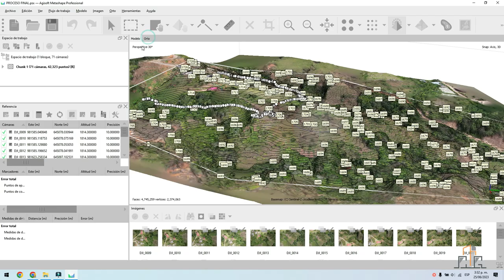Fotogrametría , Modelo 3D, Lote y Parcela Chachagui (Nariño)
Superficie 3D
Curvas de Nivel
Modelo Autocad Civil 3D
Cortes
Drone
Procesamiento de imágenes en Agisoft Metashape Pro  (AGISOFT PHOTOSCAN)
Agregar fotos
Calibración de cámara
Orientar fotos
Generar nube de puntos dispersa
Generar nube de puntos densa
Clasificación de puntos del terreno
Exportar nube de puntos
Crear modelo digital de elevaciones
Crear MDT
Generar curvas de nivel
Modificar curvas de nivel
Crear Ortofoto
Optimizar Ortofoto
Introducción a Quick Terrain Modeler
Ortofoto y curvas de nivel en Autocad Civil 3D
Plano en Autocad Civil 3D
Sincronización Google Earth Pro
Creación de superficie
Calculo de Volumen
Calculo de Area
Modelo 3D Quick Terrain Modeler
SIG